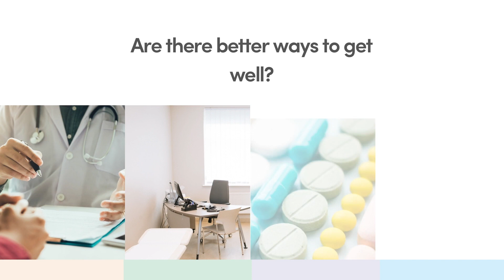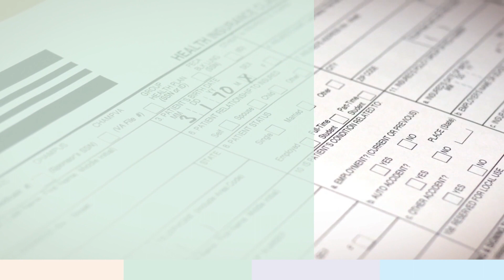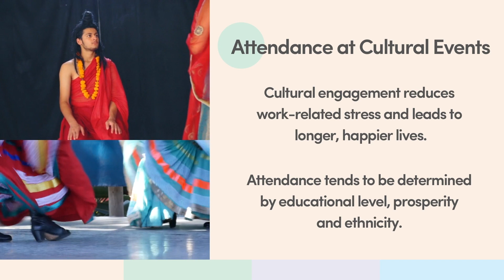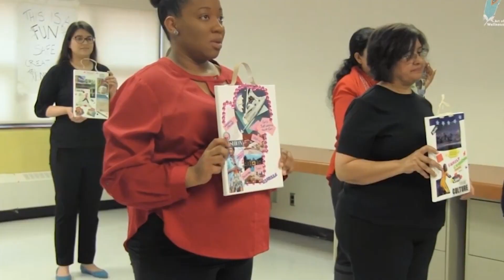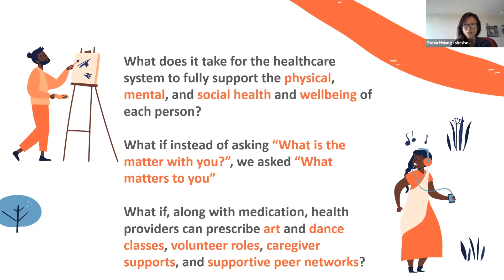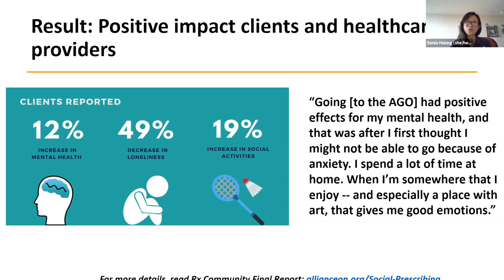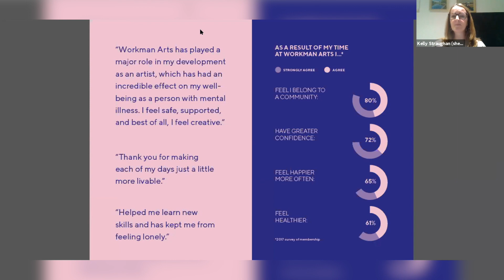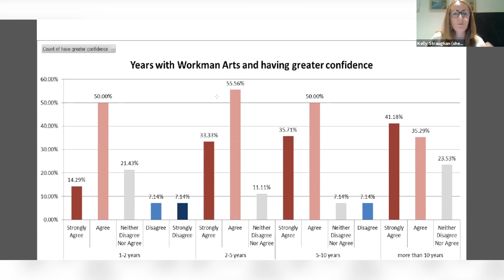A4MH Conference Highlights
Highlights from the Arts for Mental Health Conference, presented by Mississauga Arts Council and Mass Culture.

This conference will brought together health care practitioners and creative sector leaders to explore the rationale for, design and implementation of a pilot program that will deliver and expand arts programs to people living with mental health issues in Mississauga.

Learn more about the Arts for Mental Health Conference, presented by Mass Culture and Mississauga Arts Council